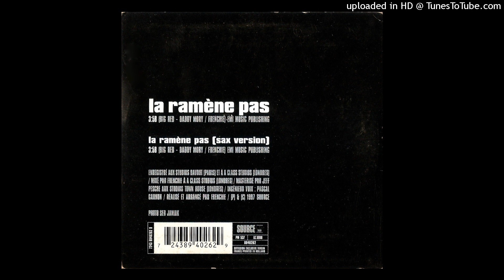Raggasonic "La Ramène Pas (Sax Version)" (1997)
single promo 1997
extrait de la B.O. du film “Didier”
prod. Frenchie

réalisé et arrangé par Frenchie
mixé  par Frenchie à A Class Studios (Londres)
enregistré aux Studios Davout (Paris) et à A Class Studios  (Londres)
masterisé par Jeff Pesche aux Studios Town House (Londres)
ingénieur voix : Pascal Garnon
1997 Source